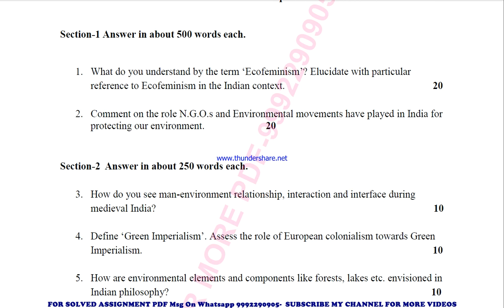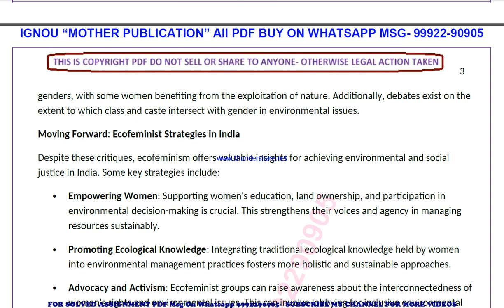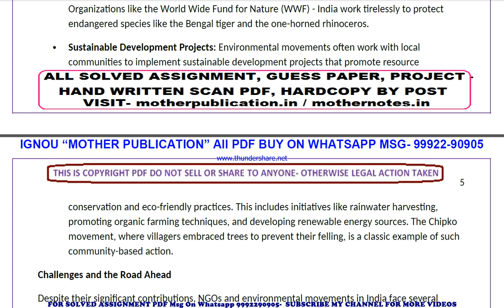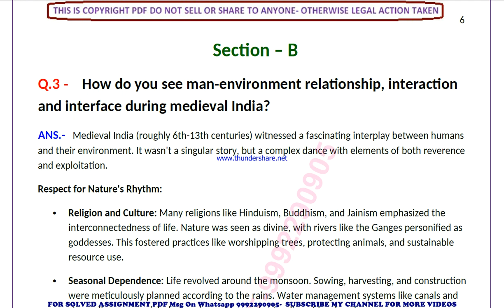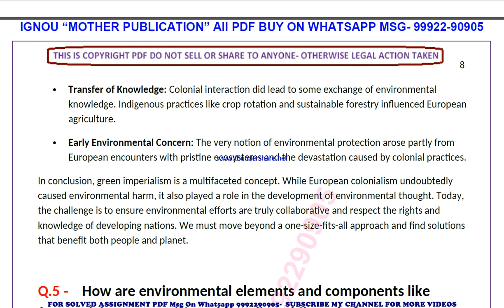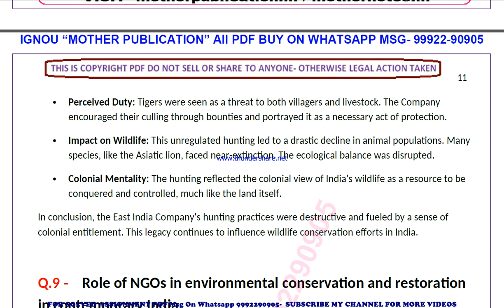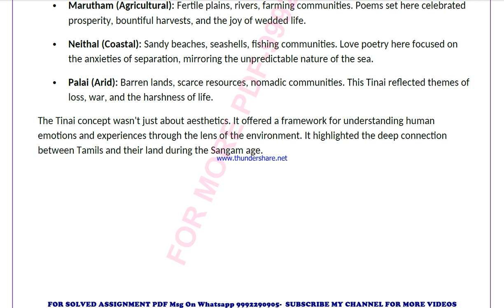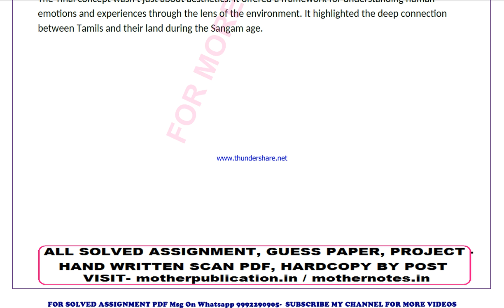bhie 143 solved assignment 2024-25 | bhie 143 solved assignment in english 2025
price-
bag-30rs

 ignou solved assignment bhie 143,
bhie 143 solved assignment in english,
 bhie 143 ignou assignment 2024-25,
  bhie 143 solved assignment 2024-25,
 ignou bhie 143 solved assignment free,
  solved assignment ignou 2024-25 bhie 143,
 solved assignment of bhie 143,
 bhie 143 ignou solved assignment kaise download kare,
 ignou solved assignment 2024-25 bhie 143,
ignou bhie 143 solved assignment,
ignou bhie 143 solved assignment 2024-25 in english,
ignou bhie 143 solved assignment in english,
ignou bhie 143 ignou assignment 2024-25 solved,
ignou bhie 143 solved assignment 2024-25,
ignou ignou bhie 143 solved assignment free,
ignou bhie 143 solved assignment ignou 2024-25,
solved assignment ignou 2024-25 ignou bhie 143,
bhie 143 solved assignment ignou exam preparation ignou exam
bhie 143 exam how to study for ignou,
exam bhie 143 exam preparation preparation for,
gnou exams bhie 143,
 ignou bhie 143 exam preparation,